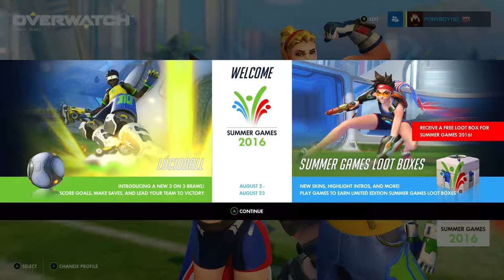Overwatch Gameplay Part 36 [Overwatch Olympics! Lucio Ball]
Overwatch Gameplay Part 36 [Overwatch Olympics! Lucio Ball]. We play the funnest game mode on here and that is lucio ball, Its pretty much a rip off of rocket league.

Overwatch is a multiplayer first-person shooter developed and published by Blizzard Entertainment. The héros known has "Overwatch" saved the world from chaos. Years later the people didn't need them but something big has happened and only the Overwatch can stop this evil from destroying our world. Rated T